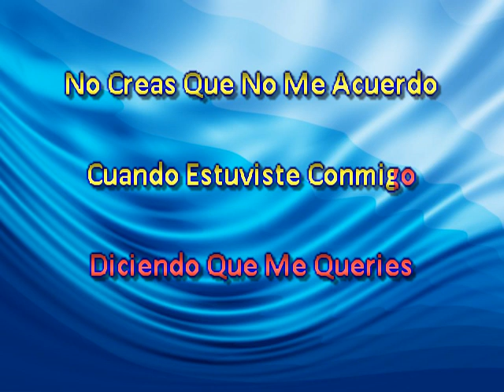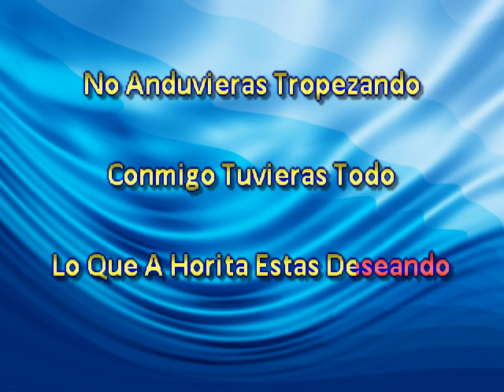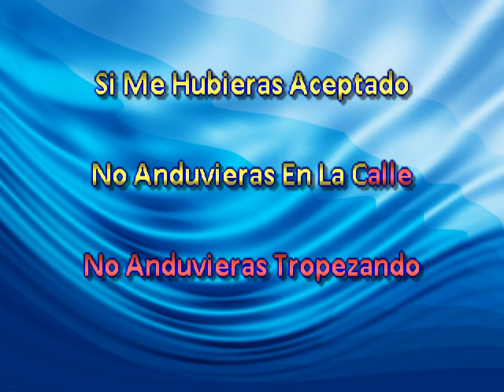Juan Y Miguel (Voces De La Sierra) Tu Delirio (Violin Y Tololoche)